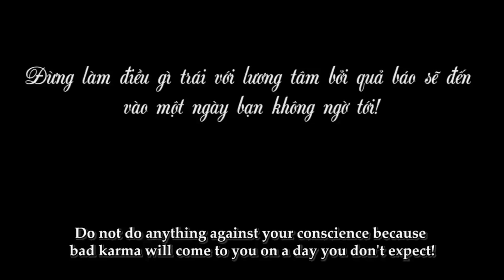New Lifetime Movies 2022| Osin Pretends To Be A Daughter, Deception Of An Oblivious Old Mother